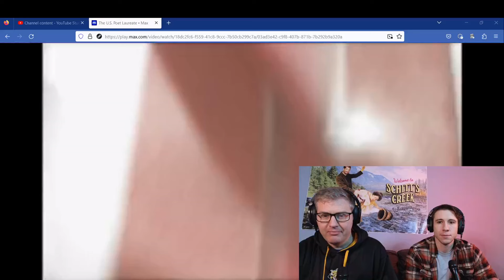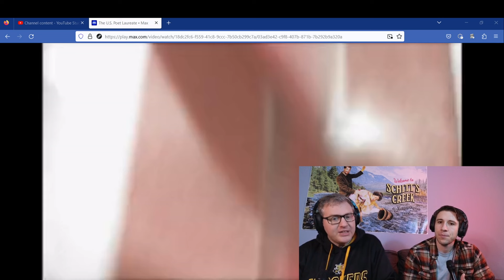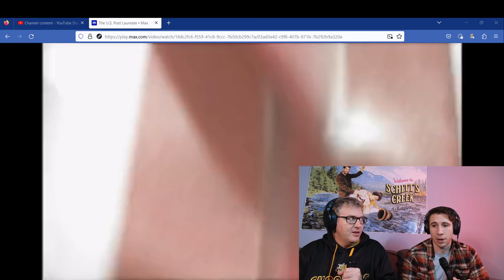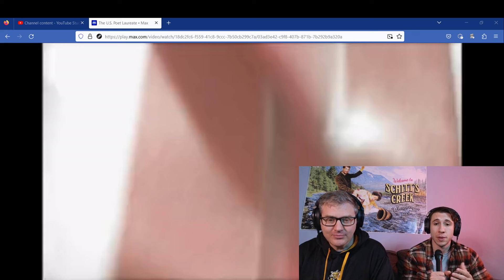The West Wing, Season 3, Episode 17. First Time Watching reaction